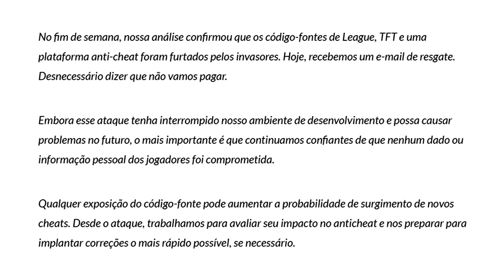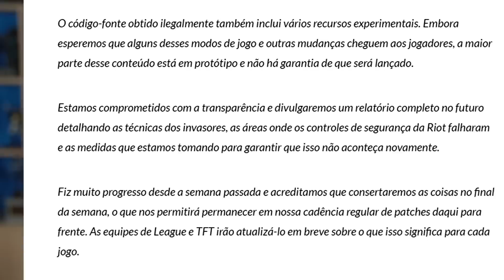RIOT HACKEADA e código fonte do LOL ROUBADO